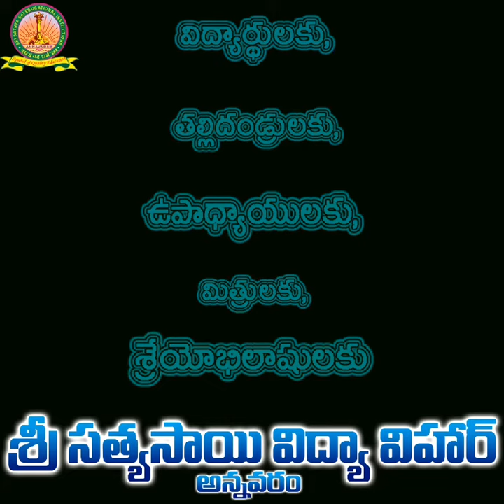September 18, 2023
Video from Shiwaa